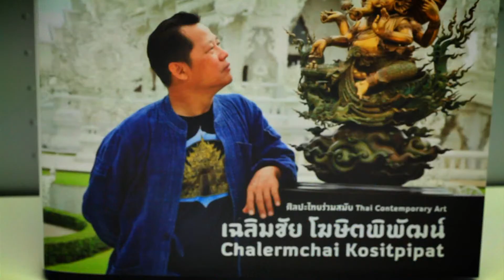Spot หนังสือ อ.เฉลิมชัย